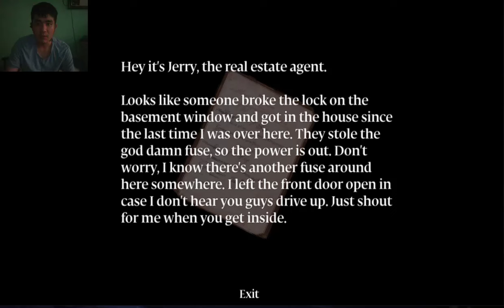[PB] - Bị sai vặt như gì, mệt - Murder house 1985